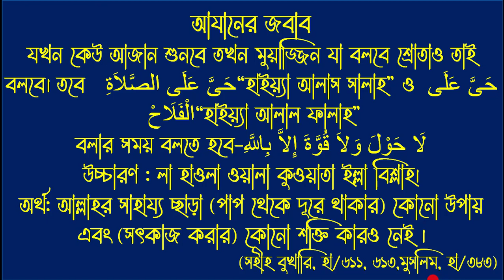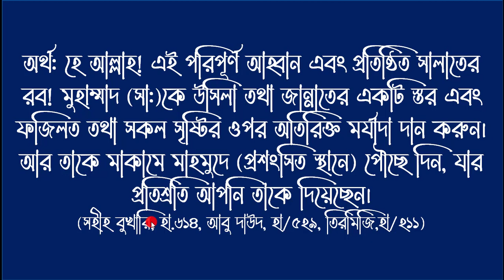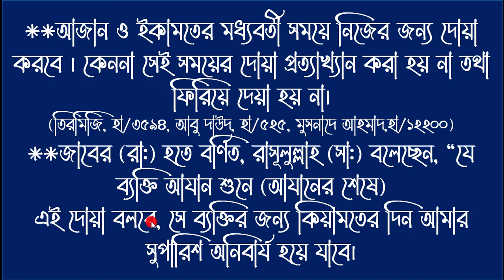আযানের দোয়া ও ফজিলাত || Azaner dua || নবী (স.) এর সুপারিশ পাওয়ার দোয়া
প্রয়োজনীয় লিংক
১৩. সহজে কুরআন শিখুন অনলাইনে আযানের জবাব ও শেষের দোয়া শুদ্ধ ভাবে কিভাবে পড়বেন এবং কখন পড়বেন তা বিস্তারিত আলোচনা করে হয়েছে এই ভিডিওতে। কোন কিছু না বুঝতে পারলে অবশ্যই জানাবেন।
আপনাকে ধন্যবাদ।